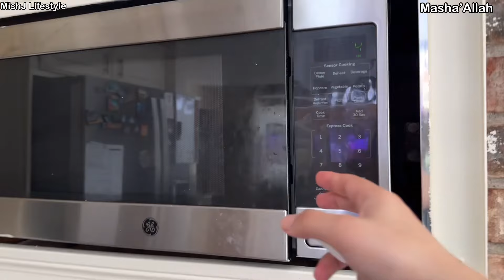Routine Vlog in USA| l Kitchen New Look